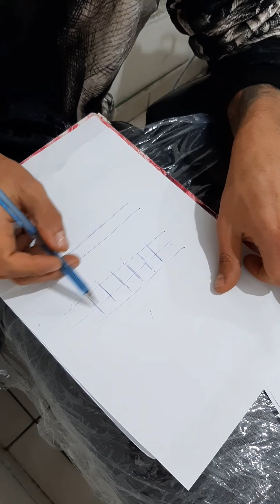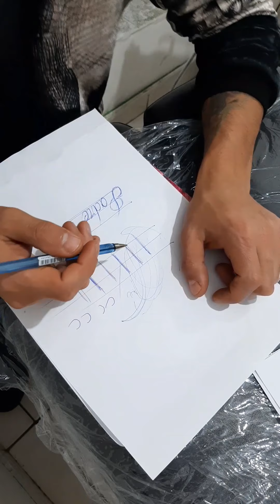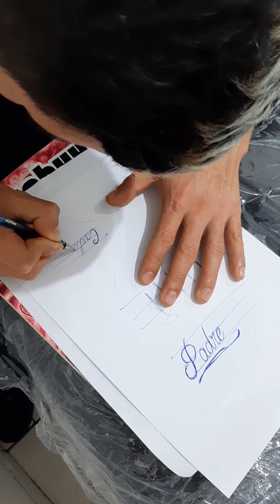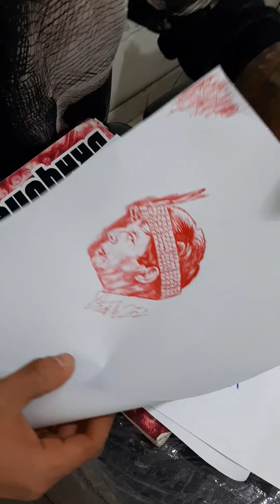El ABC del Tatuaje : Clase #1 by Oscar Ñauri (Latino) Ink Master / Tattoo School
Listen My Soongs

Clases de Tatuajes.
Para Iniciantes y Avanzados.
Para de Sufrir y Aprende todas las Tecnicas de Vanguardia.

Tatuando en Surco - Ovalo Higuereta.
Ya puedes Reservar tu cita.
Cada Tatuaje es un Diseño Unico y Exclusivo para cada Cliente.
No Copy.
Tatuando en Lima.
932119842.